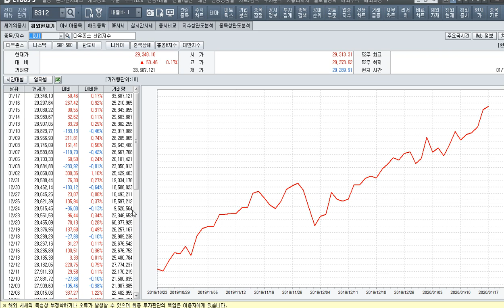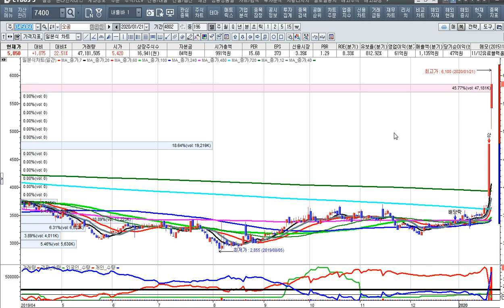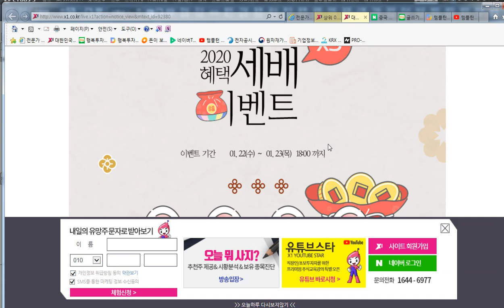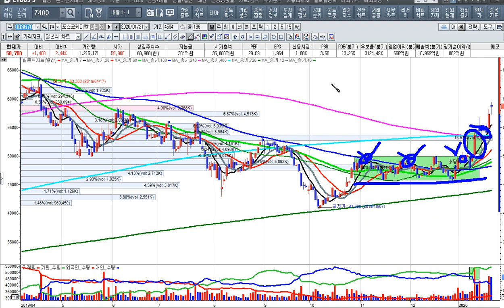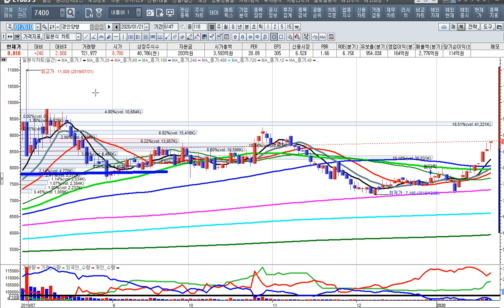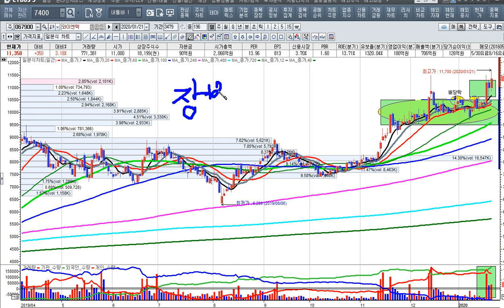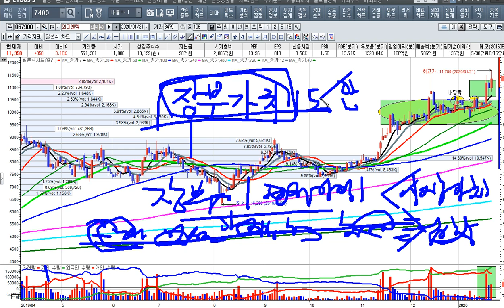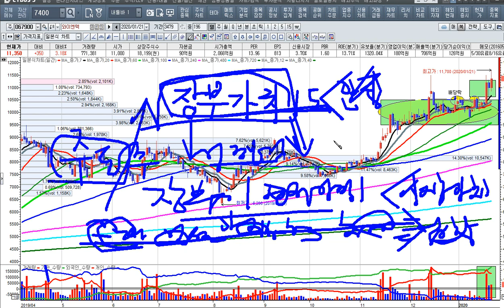[주식투자]중국 우한 폐렴 수혜주는 더 간다-신종 코로나바이러스 제2의 사스사태우려[2020.1.21]